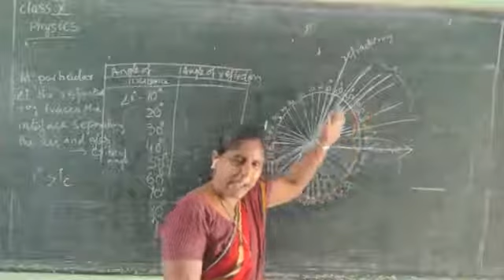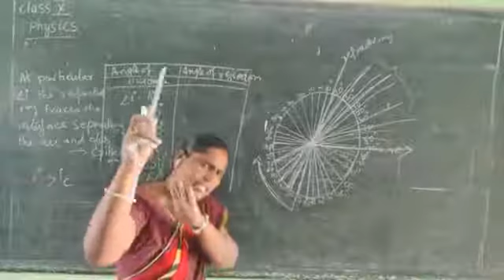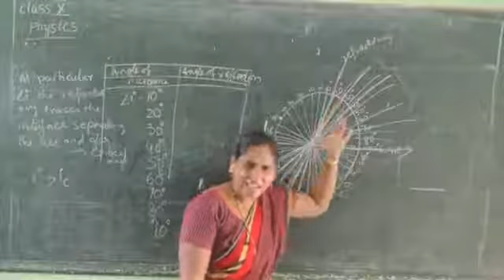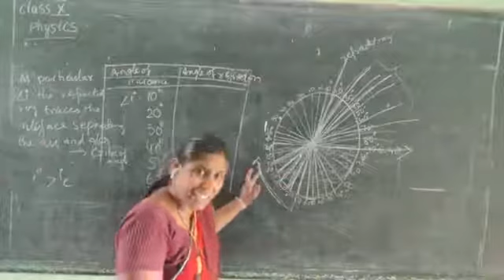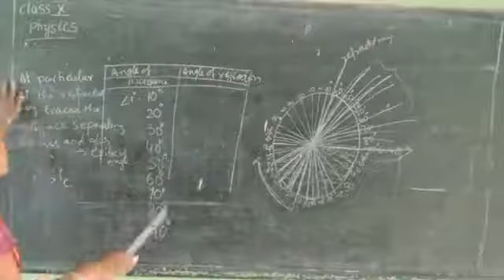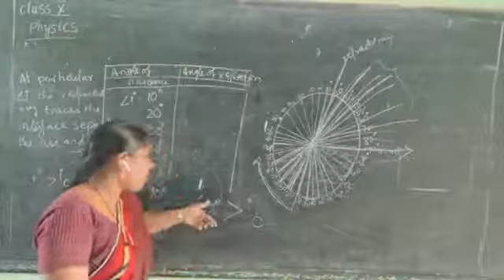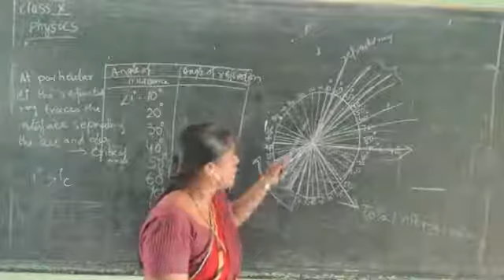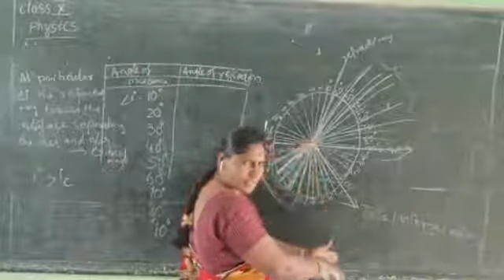10 th class physics 2nd lesson(part-7) by sk. Rajiya